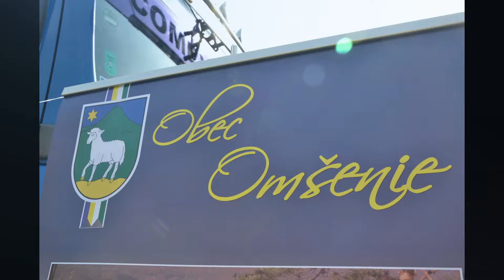Divadelné predstavenie Lakomec zabavilo omšenských seniorov 2.10.2022